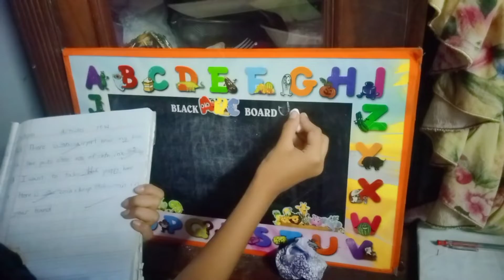Allah ka shukar hai Allah ne safe rakha//javeria ki duniya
My channel Pakistani vlogging .

Hi
I am Javeria Welcome to my you tube channel m share with u my daily life routine ☺️

The perfect vlogs for you, enjoy with family